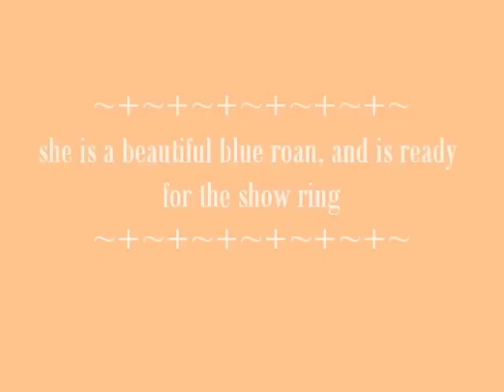pregnet pause custom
shes a beauty! and worth every penny i paid as an unpainted body, ..yes i did paint her n she is not for sale!